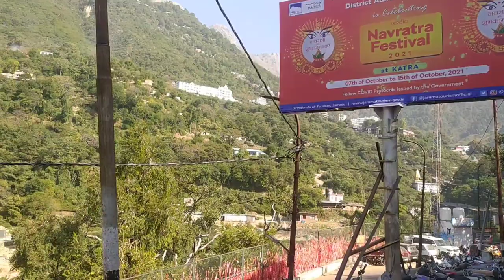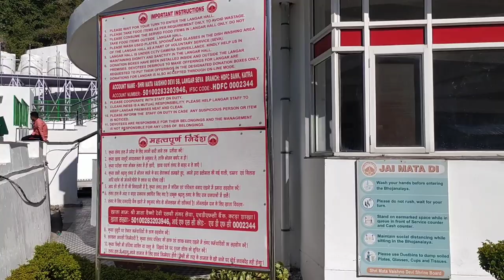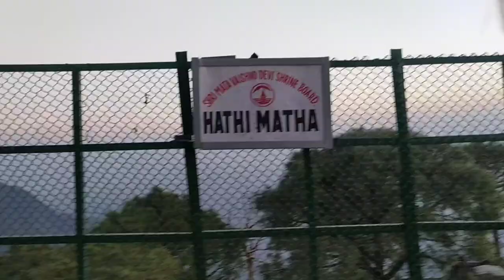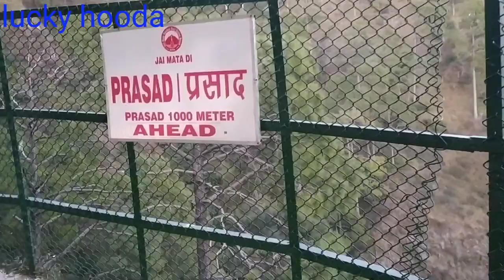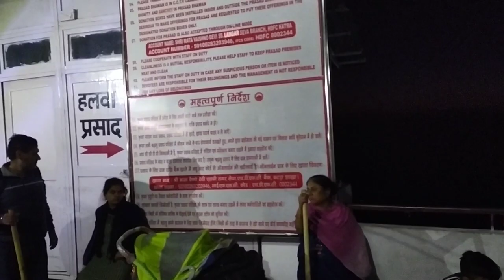Veshno devi yatara | Taja yatara update | Veshno devi sampuran yatara | 07/11/2021 lucky hooda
Q- Veshno devi yatara kese kare
Ans- veshno devi mandir and temple  yeh jammu Kashmir me katra city me pahado ke uper hai
Kiski duri alag state city se alag hai jese ki delhi se iski duri
600 km miter hai or haryana panipat se iski duri 520 km hai

Yaha par jane ke liye hum train or bus ya fir apne parsonal vicale se bhi ja sakte hai

Katra jane ke bad hum veshno devi ki yatra vah chadai ke liye kai chijo ka pryog kar sakte hai
Jese hum pedal yatara kar sakte hai or good sawari bhi kar sakte hai or helipad ka bhi prog jar sakte helipad  ki ticket 1800Rs hai or ek side ka

Good sawari Rs1250 troli 100 Rs